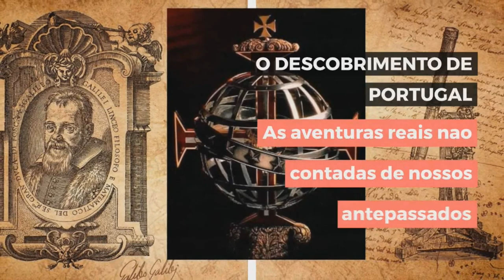Gomes Freire de Andrade pôs Revolução Francesa e invasões napoleônicas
Após se retirar do exercito da Rússia, ele encontra a Europa na convulsão da Revolução Francesa, então o General Gomes Freire de Andrade se enfileira nas linhas do exercito da Prússia e começa nova jornada. Mas muito sagaz com o tempo percebe que o mundo mudou. Defendeu Portugal das Invasões napoleônicas, escreveu manuais modernos e serviu sob comando do Marques de Alorna.
Venha descobrir como o destino quis que essa mente brilhante percorresse seu caminho e como o mundo ao seu redor trata quem consegue se adaptar com rapidez e ter uma visão diferente da tradicional.
Gomes Freire de Andrade pôs Revolução Francesa e invasões napoleônicas uma historia que deveria ser contada.

o descobrimento de portugal